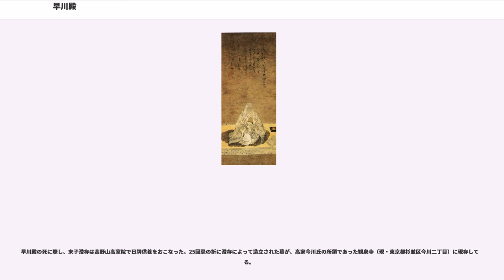早川殿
早川殿／早河殿（はやかわどの、生年不詳 - 慶長18年2月15日（1613年4月5日））は、戦国時代から江戸時代初期にかけての女性。相模国の戦国大名北条氏康の娘。甲相駿三国同盟の一環として、駿河国の戦国大名今川氏真の室となった。

実名は不明。法名から蔵春院殿（ぞうしゅんいんでん）、蔵春院とも称される。

出生年や生母を確定できる史料はない。長らく系図類をもとに「北条氏康の庶出の長女、北条氏政の異母姉」と理解されてきたが、北条氏・今川氏の家族関係の研究の進展に伴い「北条氏康と瑞渓院（今川氏親の娘）の間の嫡出の女子で、北条氏政の同母妹」との説が出ている。

生母の問題については、瑞渓院の北条家嫁入の時期の問題が関わる。従来、氏康の正室瑞渓院は天文6年（1537年）嫁入とされ、氏政は天文7年（1538年）生まれとされたため、早川殿を「氏政の姉」とする場合は瑞渓院以外の所生と考えられた。しかし、瑞渓院の嫁入は天文4年（1535年）頃とする見解が有力視されるようになり、たとえ早川殿が「氏政の姉」であっても瑞渓院所生（氏政の同母姉）であることが成り立つ。今川氏との通婚という重要な政治課題を担う上では、瑞渓院の所生（氏真とはいとこ婚になる）と見た方が妥当視される。

「氏政の姉」という理解は、『寛政重修諸家譜』や『小田原編年録』所収系図において、早川殿が氏政よりも先に掲げられていることから来ている。しかし、氏政は氏真と同年とされ、早川殿が「氏政の姉」すなわち「氏真より年上」とすれば、30代半ばから4人の子を産むという高齢出産になる。また結婚から出産までの時間が空いており、第一子の生年の問題が関わるが、幼少で嫁入したという推測が成立する。

長谷川幸一は天文15年（1546年）以降の生まれと推測し、黒田基樹は早川殿を北条氏規より年少の天文16-17年頃の生まれと推測して、氏康四女とする。

後北条氏と駿河の今川氏はもともと後北条氏の始祖である伊勢盛時（北条早雲）の姉北川殿が今川義忠の正室であり、義忠と北川殿の子今川氏親を盛時が家臣として補佐していたことから同盟関係（駿相同盟）にあった。しかし、天文6年（1537年）に氏親の子今川義元が北条氏と敵対関係にあった甲斐の武田氏と駿甲同盟を結んだことから敵対関係に入り、富士川以東をめぐる争奪戦が約10年にわたり繰り広げられていた（河東の乱）。

武田・北条・今川氏の間で甲相駿三国同盟が結ばれると、早川殿はその婚姻政策の一環として天文23年（1554年）7月に今川義元の嫡子氏真（17歳）の許に嫁いだ。

行列の行程や婚儀の具体的な様子についての史料は残されていないが、甲斐で記された『勝山記（妙法寺記）』には、輿入の行列の見事さが伝聞として記されている。

北条家から供奉した家臣は、きらめくような武具（持ち道具）で婚姻行列を飾り、沿道は見物人で前代未聞というほどの賑わいを見せたという。花嫁の受け渡しは、境目である三島で行われた。この日はことのほか天気が良かったという。

伊豆と駿河の国境を流れる境川に架けられた農業用水の千貫樋は、北条氏康からの聟引出物として建設されたという伝承がある。

永禄10年（1567年）前後、長女（吉良義定室）を儲けた。

永禄11年（1568年）11月11日付で、同年3月に没した寿桂尼の所領であった笹間郷上河内村の峯叟院（島田市）に寺領安堵の朱印状を発行しており、寿桂尼の所領の少なくとも一部を継承している。

永禄11年（1568年）12月、甲斐国の武田信玄が駿河侵攻を行うと、氏真とともに遠江国掛川城へ逃れた。この逃避行の際、武田氏は早川殿の保護を怠ったために、早川殿が徒歩で逃げる羽目になった。このことに父の北条氏康は激怒し、武田との同盟を破棄して長年の宿敵だった上杉謙信との同盟に切り替え（越相同盟）、今川氏を支援するために駿河に出兵した。

翌年5月、今川・北条家と徳川家の間に和睦が成立し、掛川城は開城。氏真・早川殿と長女は、在城衆とともににより北条家に迎えられ、おそらく海路で蒲原城に引き取られた。今川家臣は北条家の軍事指揮下に置かれ、駿河支配は北条氏政に委任されることになり、早川殿の甥の国王丸（のちの北条氏直）が氏真の養子として今川家の名跡が譲渡された。

氏真・早川殿夫妻は沼津に移った後、伊豆国境に位置する駿東郡東南端の大平郷（今川家御料所であった）に移り、大...